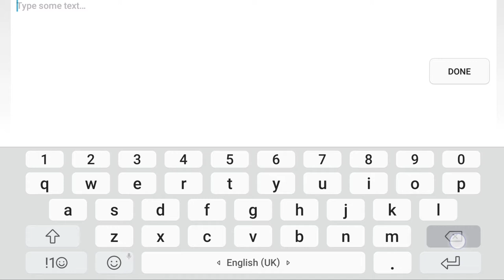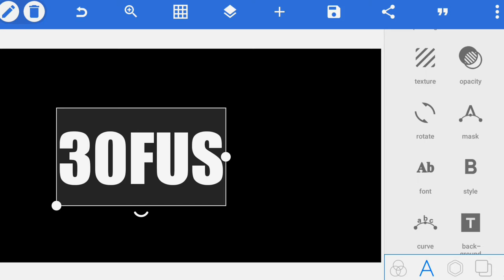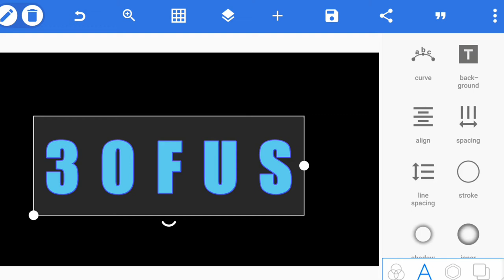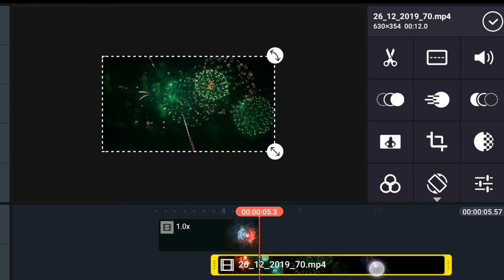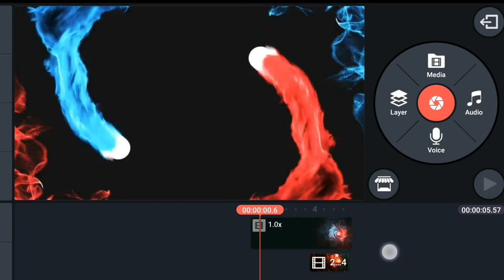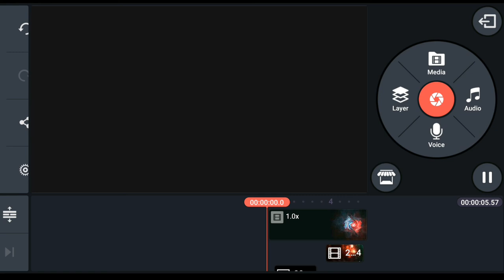TUTORIAL SIMPLE INTRO||PixelLab&kinemaster||EASY TUTORIAL TO BEGINNERS FOR ANDROID!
tutorial practice how to make intro easy tutorial on phone..PixelLab & kinemaster!

PLEASE LIKE & SUBSCIBE!